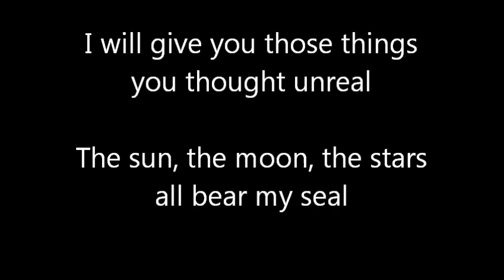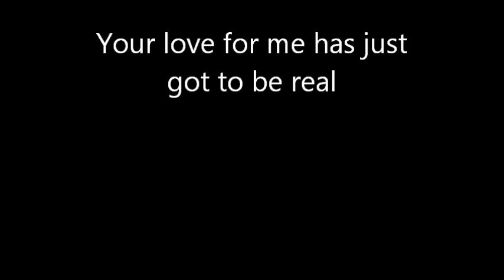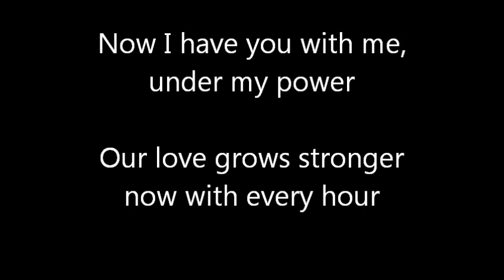Ugly Kid Joe - NIB